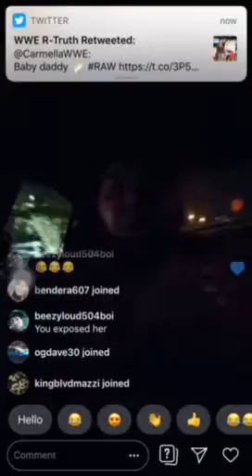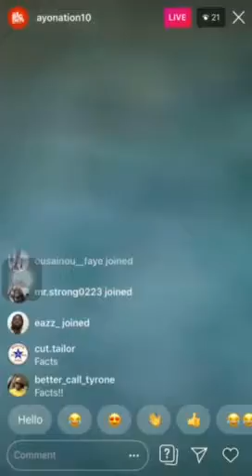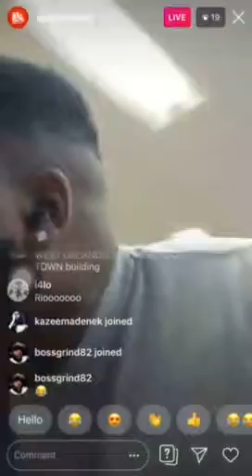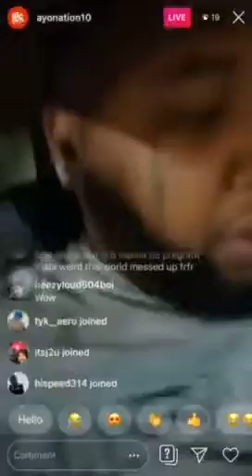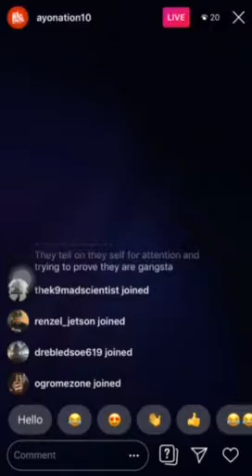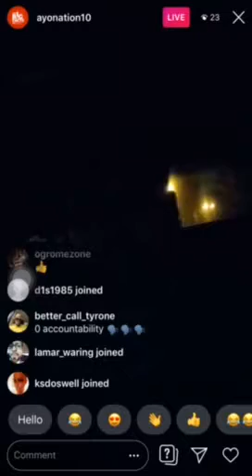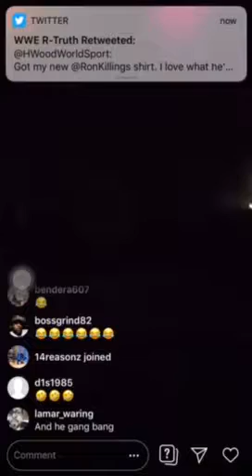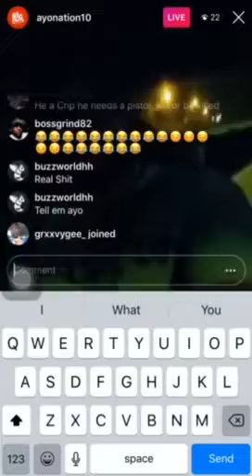Ayo Consaco [the Big Facts Podcast] talks rappers saying DjVlad (VladTV) the police | IG Live